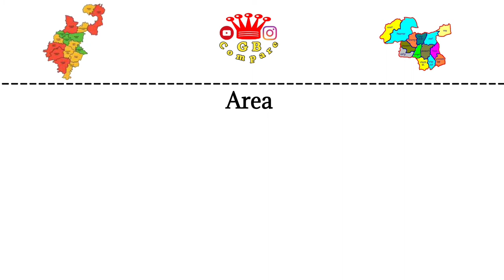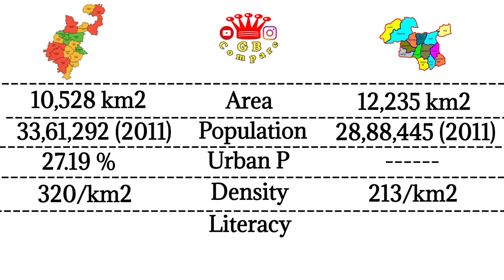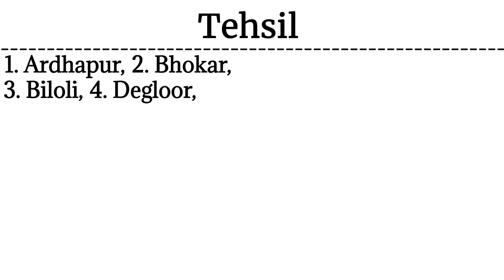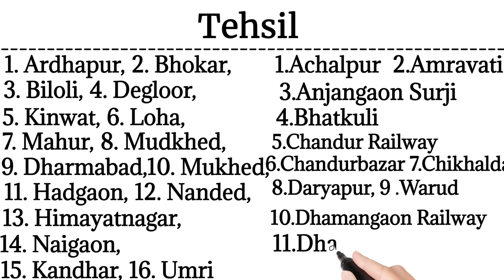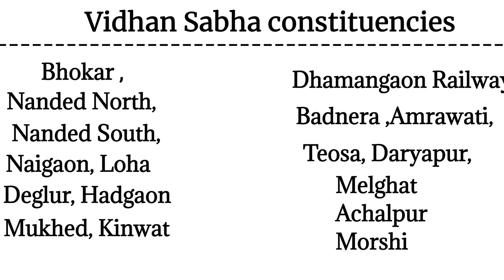नांदेड vs अमरावती comparison | nanded district vs amaravati district comparison | marathi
आपले स्वागत आहे

मित्रांनो जर तुम्हाला व्हिडिओ 👌👌आवडला असेल तर

👉Like करा 👍
👉 Comment करा
👉Share करा

@note :- some use image are sho in this video me be capyrighted to respect owners, not mine